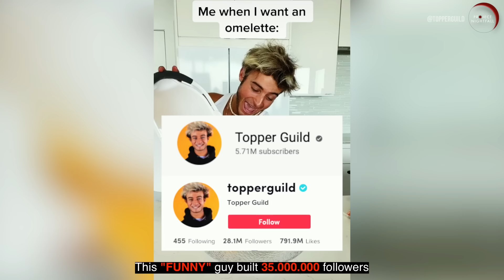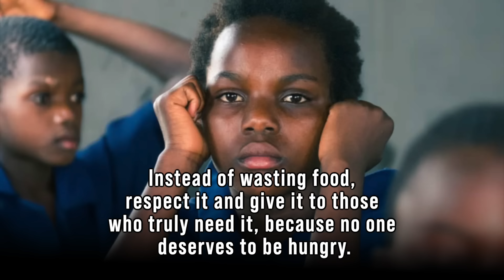Why do people find these food waste idiots in America funny?!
Nightfam, you know how passionate I am about food waste. Coming from the food industry myself, I've witnessed how we had to throw away still good food because certain rules didn't allow us to donate! Now, we literally receive so many messages requesting donations for food to vulnerable communities. This type of content is just so out of touch!

Hiya!!!